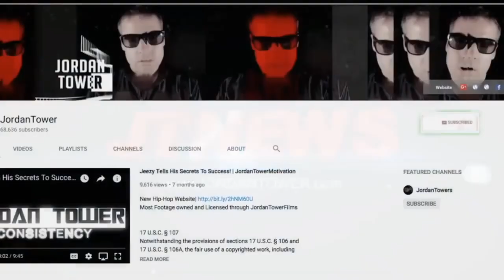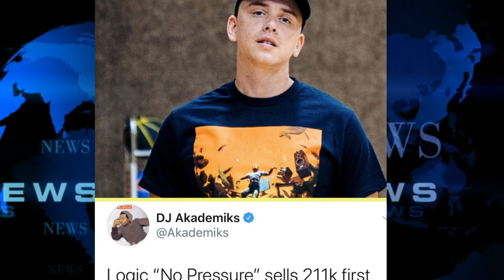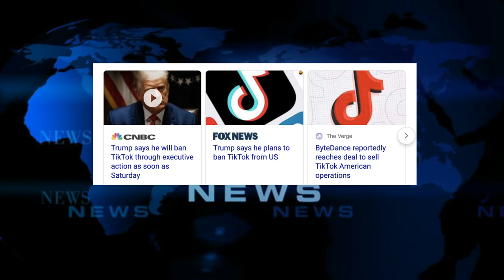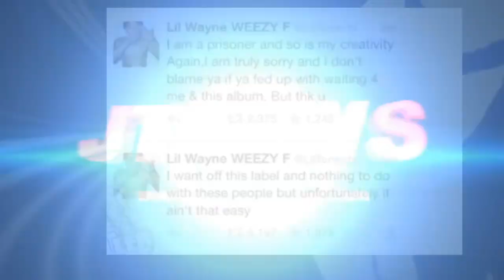Lil Baby More than $200K Occasion, Logic Blames Joe Budden, TikTok GOne? Tekashi Off House Arrest